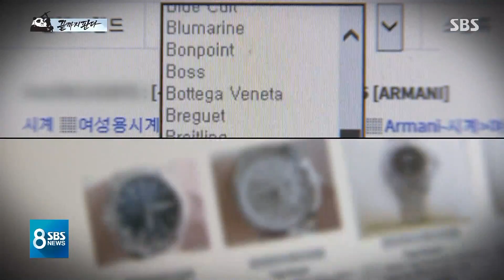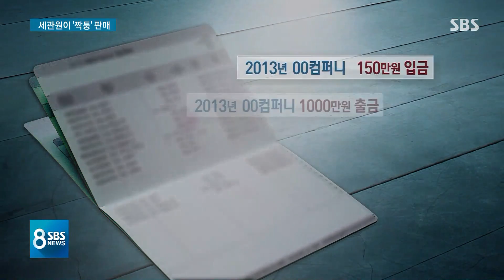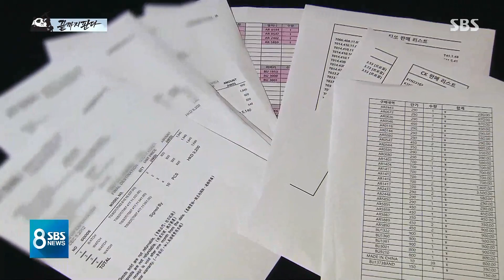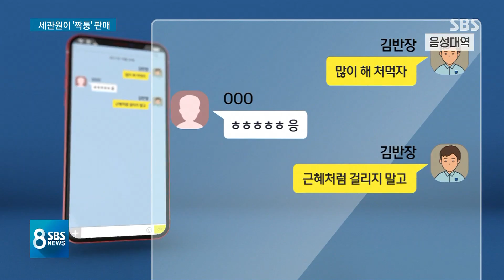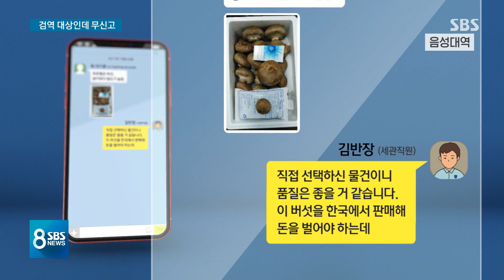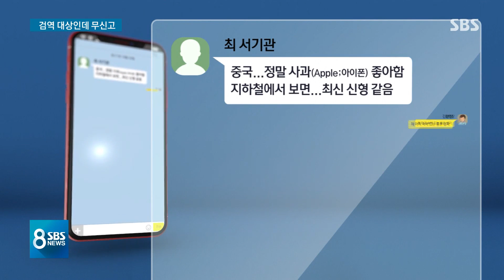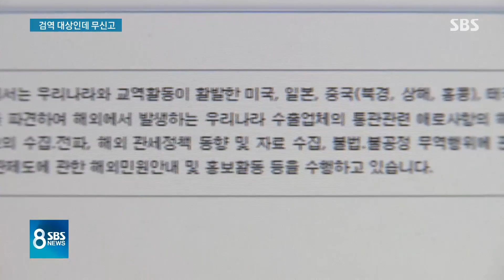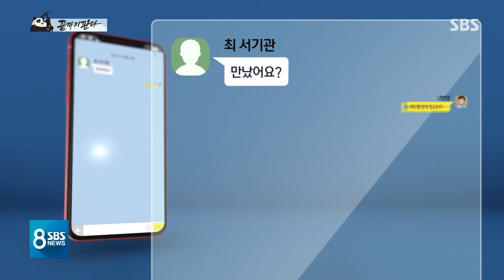짝퉁 단속해야 할 세관 공무원이 짝퉁 수입해 시중에 판매까지 (풀영상) / SBS / 끝까지 판다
▶ [끝까지판다①] 관세청 김 반장, 단속은커녕 온라인서 '짝퉁 장사'

SBS 탐사리포트 끝까지 판다에서는 어제(19일)에 이어 오늘도 비리로 얼룩진 일부 세관 공무원의 이야기를 이어가겠습니다. 국경의 관문을 지켜야 할 사람들이 금품을 받고 관문을 활짝 열어줬다는 소식 어제 전해 드렸는데, 오늘은 가짜 제품이 국경을 넘어서 우리나라에 들어오는 것을 막아야 할 세관 공무원이 아예 업체를 차려놓고 위조품을 직접 수입해서 시중에 판매했다는 의혹을 들여다보겠습니다.

▶ [끝까지판다② ] 납품 · 판매 사업 논의가 공무?…검역 대상도 '무신고'

관세청의 이런 비리는 위아래를 가리지 않았습니다. 끝까지 판다 팀은 일선 세관장을 지냈던 한 관세청의 고위 인사가 중국에 주재관으로 나가 있을 때, 한국에 있는 세관 공무원 후배와 나눈 이야기를 취재해봤습니다.

중국에서 나는 버섯을 한국에 가져다가 팔아서 그것으로 돈 버는 방법을 논의한 것인데, 이것이 세금 받고 일하는 관세청 직원들의 업무로 볼 수 있는 것인지, 이 내용은 강청완 기자가 전하겠습니다.